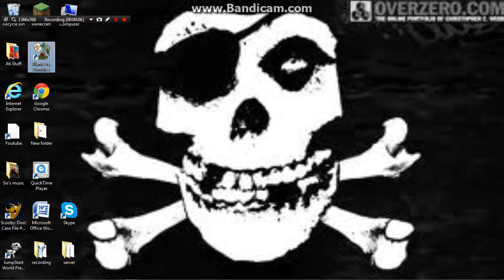Random gaming channel ep. #2